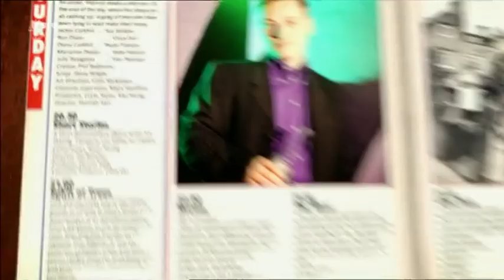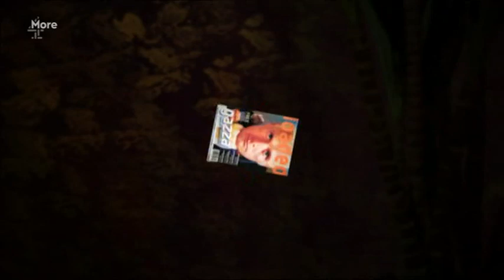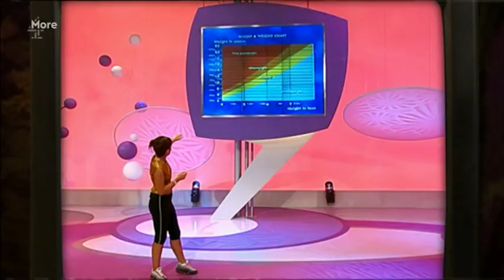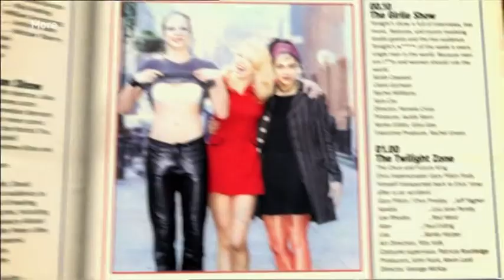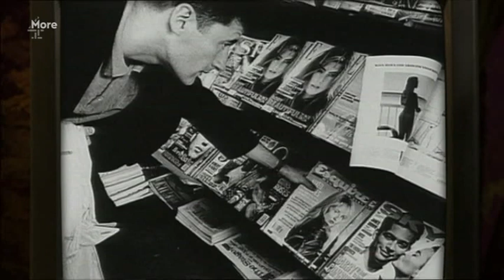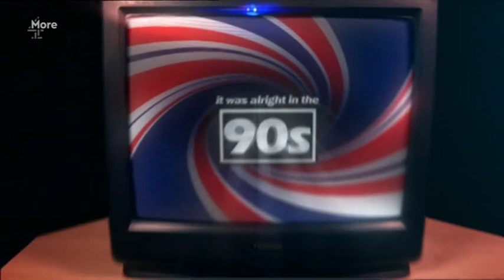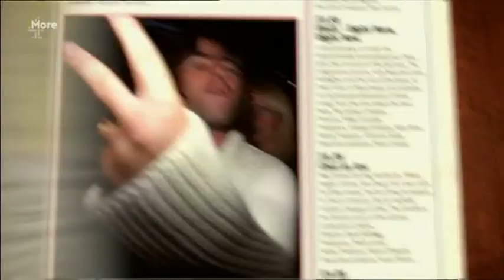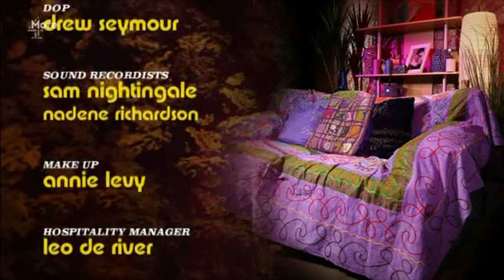It Was Alright in the 90s | More4 Documentary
Matt Lucas narrates a documentary which revisits TV in the 1990s, with celebrities offering their reactions on clips from the decade of Cool Britannia. Brand Britain was selling British artists, designers, fashion and music around the globe. While the rest of the world was watching the UK, we were glued to some of the boldest, brashest television ever to hit our screens. Looking back to the ‘90s are Chris Tarrant, Matt Forde, Jenny Eclair, Samira Ahmed and Philippa Perry